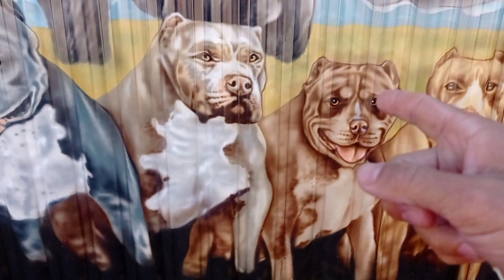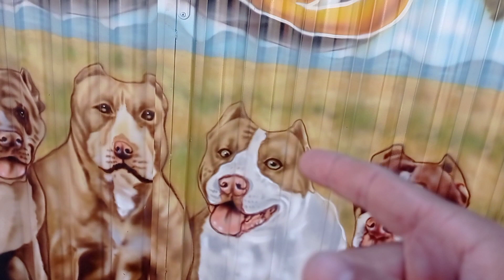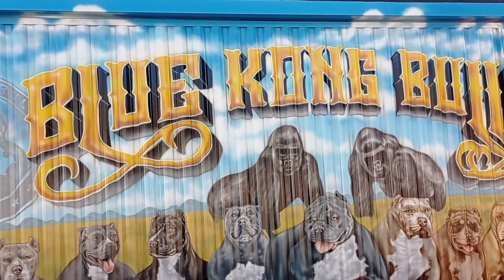dois macho de Pit monster no msmo lugar , vai dá treta .. (blastoise)